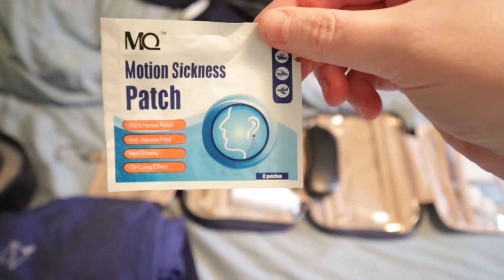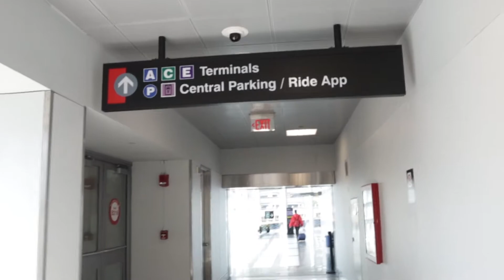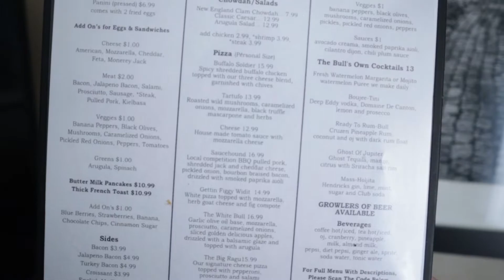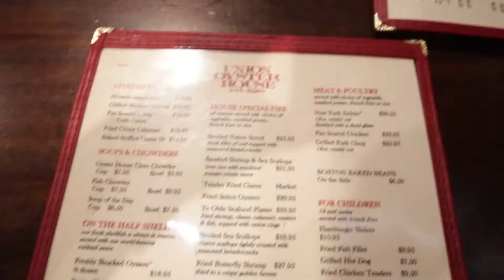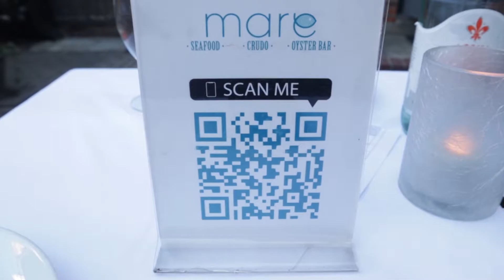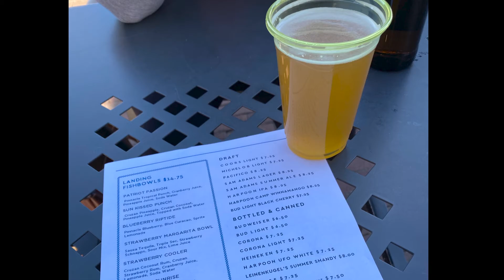Weekend in Boston | Day 1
We spent a few days in Boston! Stay at the Bostonian, ate amazing food, and walked around the entire city! Enjoy the vlog! We ate dinner at Mare Oyster Bar in the North End, had oysters and a beer at Union Oyster House, and had a drink by the water at The Landing.